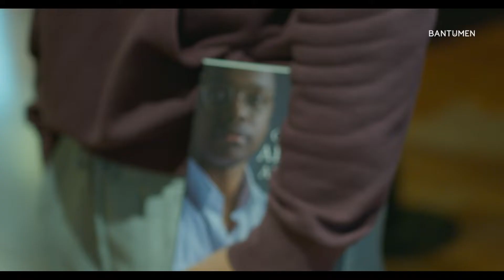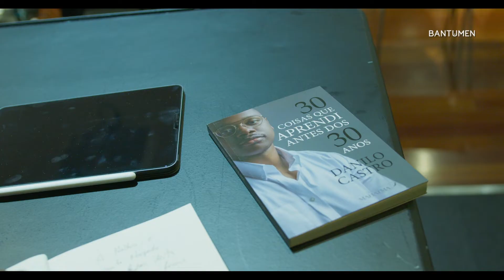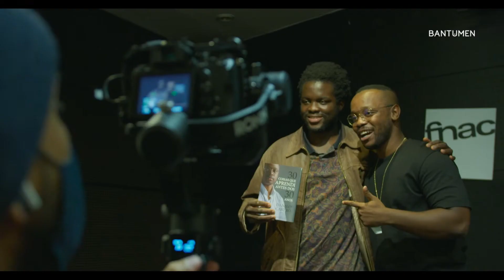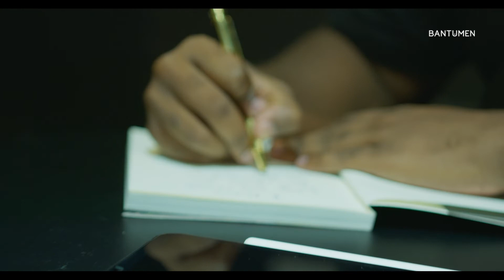30 Coisas Que Aprendi Antes dos 30 Anos, o livro de Danilo Castro | BANTUMEN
Em entrevista privada à BANTUMEN, feita por António Costa, em Lisboa, Danilo contou que o tempo total de preparação do livro, desde a escrita à divulgação foi igual à 4 meses, e explicou o método de escolha usado por si na seleção dos 30 aprendizados antes dos 30 anos.

SOBRE NÓS:
BANTUMEN é uma plataforma de comunicação digital, com foco na cultura negra da lusofonia.

YouTube E não te esqueças de ativar as notificações para seres informada/o quando novos vídeos estiverem no ar.